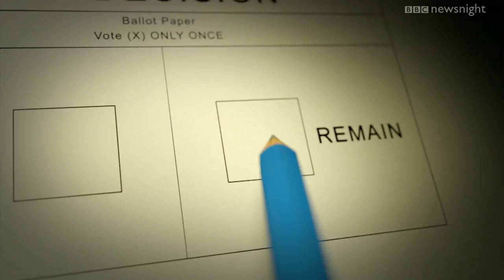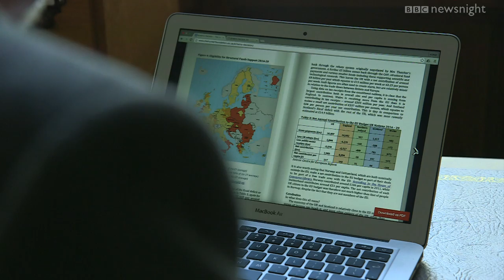My Decision: 'Where are the facts?' on EU asks Sir Tom Hunter - BBC Newsnight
Scottish entrepreneur and philanthropist Sir Tom Hunter is still undecided how he will vote in the EU referendum. My Decision is a series of films in which a number of well-known figures tell us how they plan to vote, and the thinking behind their decision.